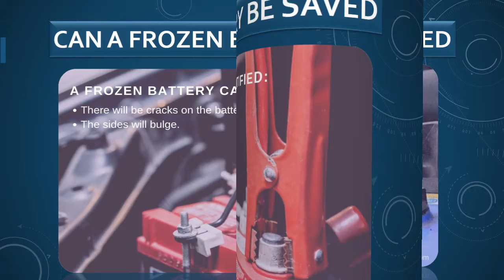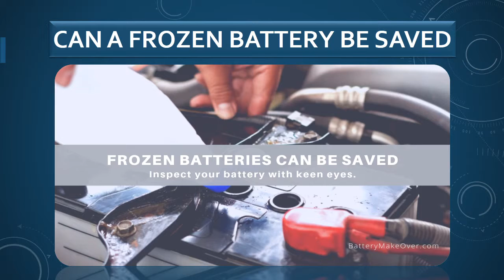Can a Frozen Battery Be Saved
It is Necessary To Understand The Difference Between
The Two And Treat The Frozen One Carefully.  Know more